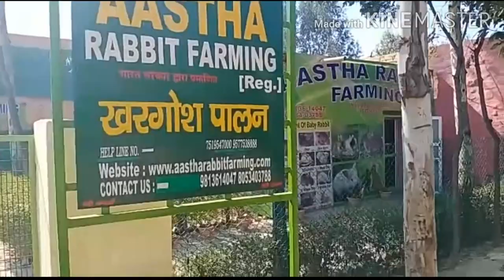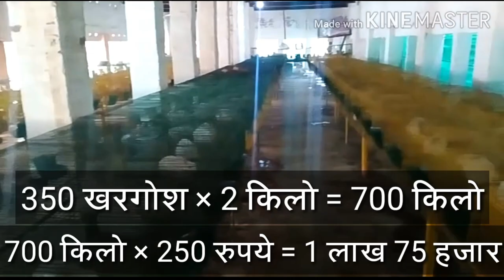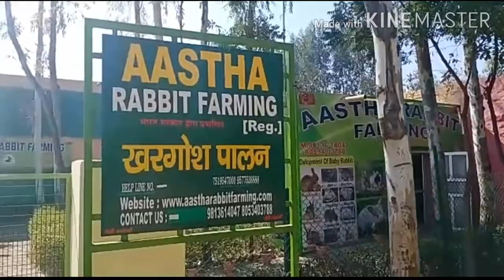खरगोश पालन । Rabbit farming in india। Aastha rabbit farming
Rabbit farming in India,Aastha rabbit farming

नमस्कार दोस्तो मे हूँ अभियन्त स्वागत करता हूँ आपका अपने youtube चैनल Farming india मे।

इस वीडियो मे आपको खरगोश पालन के बारे मे पूरी जानकारी दी गई है।